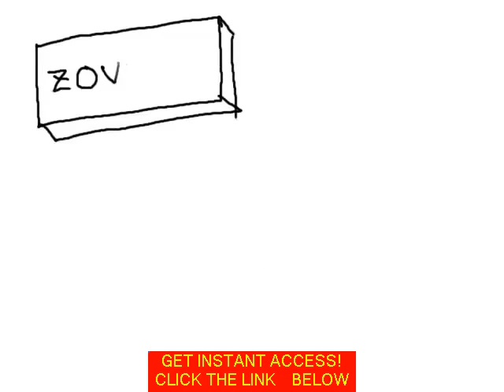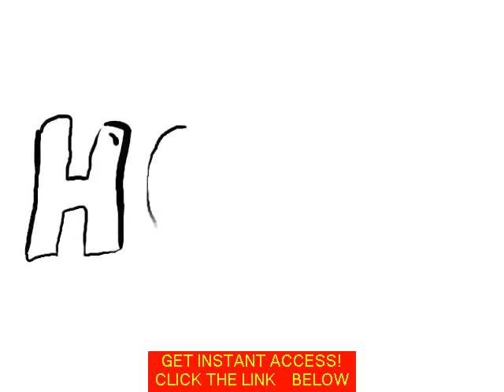What Are The Symptoms of Male Genital Herpes & What Are The Best Treatment Options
herpes labialis treatment,
lip herpes treatment,
facial herpes treatment,
otc herpes treatment,
herpes treatments,
topical herpes treatment,
herpes encephalitis treatment,
herpes treatment uk,
herpes topical treatment,
treatment for herpes,
herpes treatment otc,
natural herpes treatment
herpes treatment natural
herpes natural treatment
natural herpes treatments
natural cures for herpes
natural treatment for herpes
natural cures herpes
how to treat herpes naturally
natural treatments for herpes
herpes natural treatments
herpes natural cures
treating herpes naturally
natural treatment herpes
natural herpes cures
natural ways to treat herpes
curing herpes naturally
herpes simplex treatment
herpes simplex 1 treatment
herpes simplex 2 treatment
herpes simplex virus treatment
treatment for herpes simplex
treatment of herpes simplex
herpes simplex treatments
treatment herpes simplex
treatment for herpes simplex 2
oral herpes simplex treatment
treatment for herpes simplex 1
simplex herpes treatment
recurrent herpes simplex treatment
treatment for herpes simplex virus
herpes treatment over the counter
over the counter herpes treatment
over the counter herpes medication
herpes medication over the counter
herpes treatments over the counter
over the counter treatment for herpes